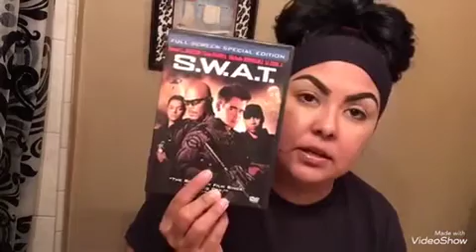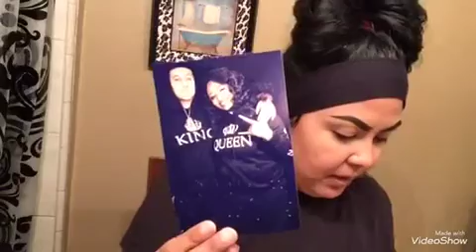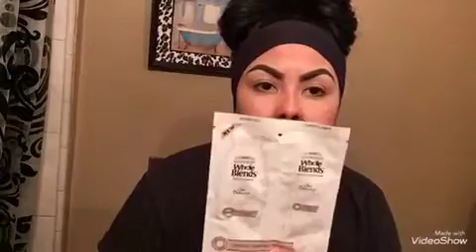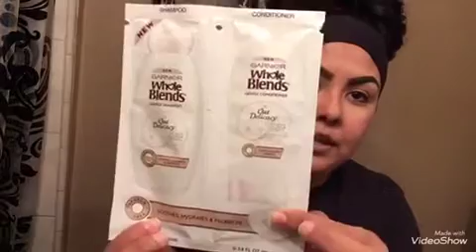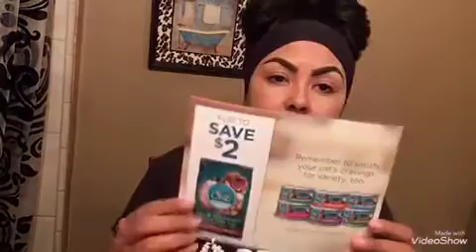UNBOXING MAIL LETS SEE WHAT I RECEIVED 😛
Welcome to another video unboxing mail hope u all enjoyd it

An crowdtap